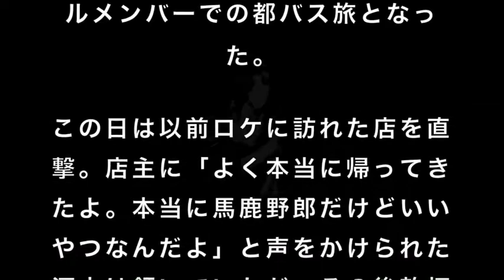【次長課長】河本5年ぶりのレギュラー復帰で…。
錦織圭 VS アンダーソン 2-1 ハイライト 25/05/2017 ジュネーブオープン テニス
錦織圭 VS ククシュキン 2-0 ハイライト 23/05/2017 ジュネーブオープン テニス
飯豊まりえ、新CMで“スベスベ”美脚披露　キュートなダンスも　 「ヴィート」新CM「ヴィート 女子旅編」
飯豊まりえ、監督のねぎらいに涙　清水富美加“不在”の重圧に耐え続けた日々明かす　映画「暗黒女子」初日舞台あいさつ2